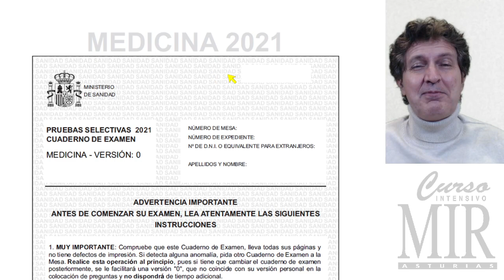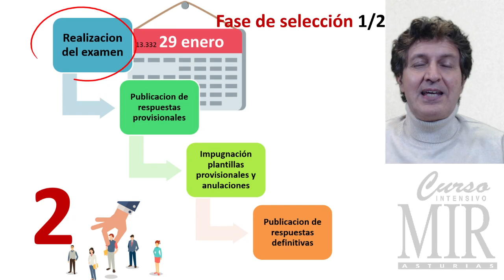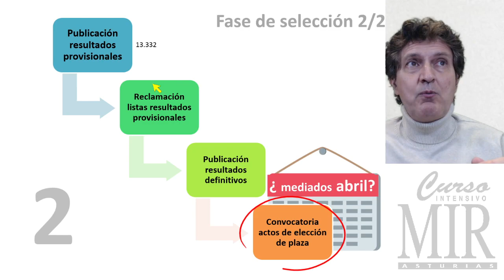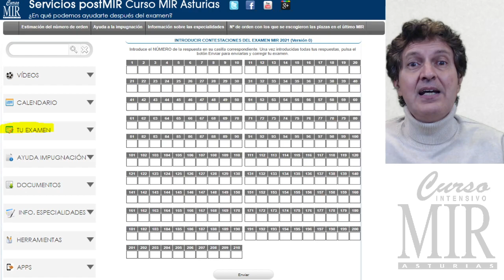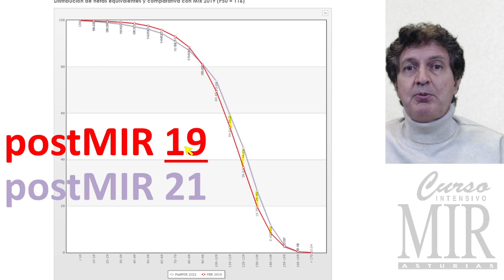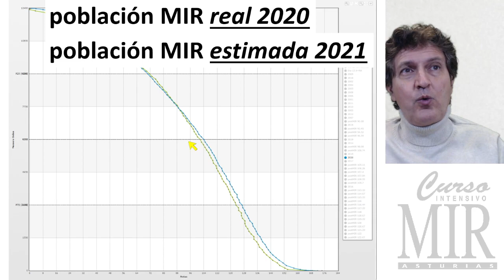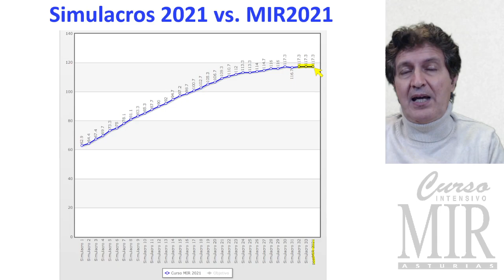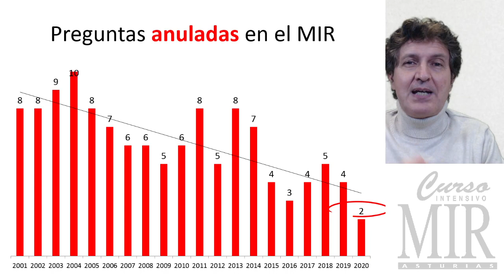Estimación dificultad MIR 2021 con respuestas de los profesores de Curso MIR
Más información sobre el examen MIR 2021 ( celebrado el 29 de enero de 2022)